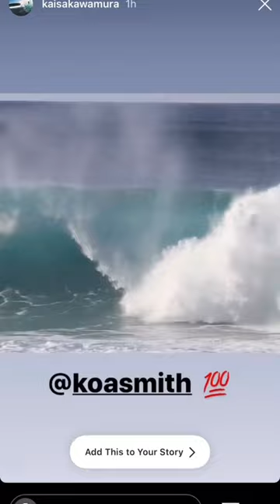Crazy DEEP Barrel at Backdoor Pipline 🫣